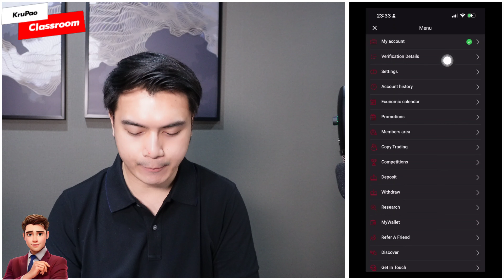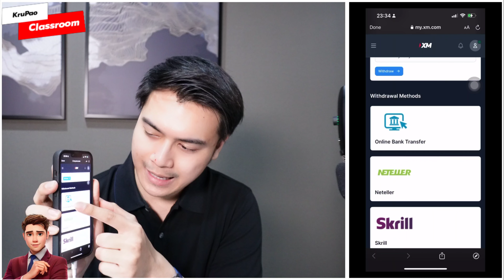ถอนเงิน XM เข้าบัญชีธนาคารทำอย่างไร?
มีเงินคืน $6 ต่อลอตสำหรับการเทรดทองคำ(สามารถถอนได้เลยไม่ใช่โบนัส)

✅ใครมีบัญชี XM มาก่อนหน้านี้แล้ว สามารถรับคืนได้

❌ใครไม่มีบัญชีกับ XM ไปหาวิธีการสมัครเอาเองก่อนนะครับ ผมไม่อยากเข้าข่ายการเชิญชวนเปิดบัญชี

วิธีการทำดูในคลิปนี้ ดูคลิปจบแล้ว อย่าลืมตรวจสอบความถูกต้องตามลำดับนะครับ

1. ก๊อปปี้ลิงก์ไปเปิดในเว็บหรือกดด้านบนเลย เปิดบัญชีเพิ่มเติม(จะใช้บัญชีอะไรประเภทไหนตามสะดวก เทรดน้อยเทรดมากได้รีเบตคืนทั้งหมด)

2. รีบเข้าไปดูเมลของตัวเอง หากผ่าน จะมีข้อความจาก XM แจ้ง

3. อ่านอีเมลให้ครบถ้วน จะมีแจ้งว่าให้ล็อกอินเข้าไปในเว็บ XM อีกรอบ จะผ่านแอปหรือเว็บก็ได้เพื่อกดยืนยัน

4. ถ้าไม่ขึ้น ระบบอาจดีเลย์ให้รอ 2-3 ชั่วโมง อีเมลถึงจะแจ้ง แต่ถ้าข้ามวันก็ยังไม่มีอีก ให้ทำตามขั้นตอนที่ 1 ใหม่ หรือถ้าไม่ได้อีก แอดไลน์มาหาผมได้เลยครับ kpgold12

‼️ต้องทำให้ครบทุกขั้นตอน หากผ่านเมื่อไหร่ "บัญชีใหม่ที่กำลังเทรดเงินรีเบตจะเข้าในวันถัดไปช่วง 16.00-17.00 น. ครับ

หมายเหตุ:

✅ผมมอบสิทธิ์นี้ให้กับ ผู้ใช้บริการ XM อยู่แล้วเท่านั้น

✅บัญชี Standard รับทอง $6/ลอต บัญชี Ultralow รับ $3/ลอต